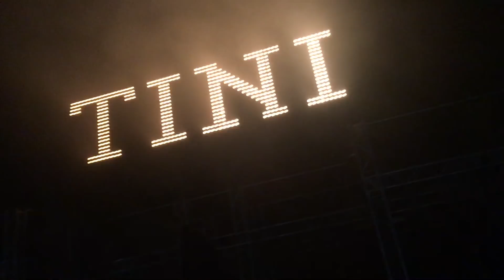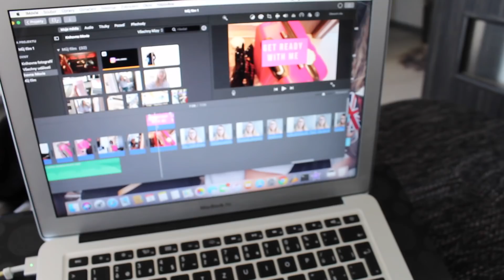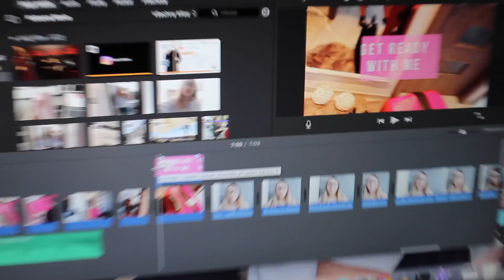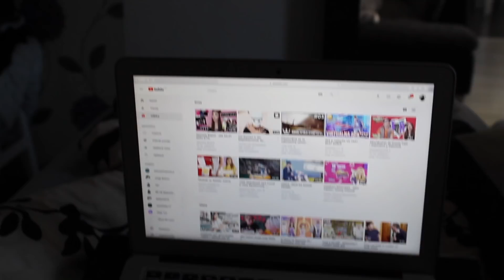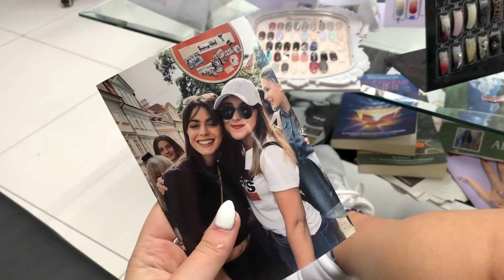RANDOM VLOG| Zase nové vlasy? Jsem Blondýna? A co si balím na dovolenou.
NEJČASTĚJŠÍ OTÁZKY:
Čím natáčíš?
- Canon 1300D
Přes co stříháš?
- přes iMovie
Máš opravdové tetování?
- ano mám dvě
Písničky v intru?
- Sigo Adelante (TINI)

Jmenuju se Janča a tohle je můj život. Jsem 15-ti letá normální holka, která věří ve své sny a bojuje za ně. Můj velký vzor už několik let je Tini Stoessel a Jorge Blanco. Inspirují mě v několika věcech a jedna z nich je i YouTube, bez nich bych asi několik věcí nedotáhla dokonce. Naučili mě to že člověk by si měl věřit a být sám sebou a pokud se to nelíbí vašemu okolí, nic si z toho nedělejte:) nemůžete za to, že vás neberou takové jací opravdu jste
Děkuji ti jestli jsi mi dal/a like či pozitivní komentář, jsem vděčná za tvoji podporu a ještě jednou velké díky!